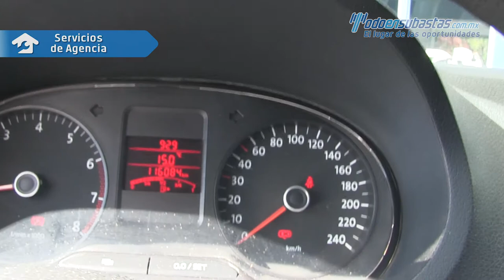Volkswagen · Vento Active · 2014 - 083314